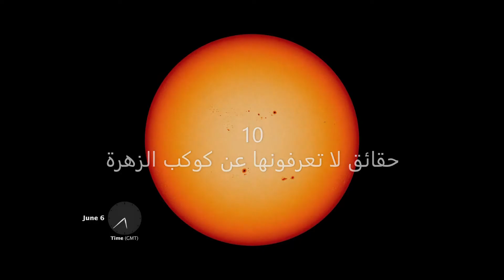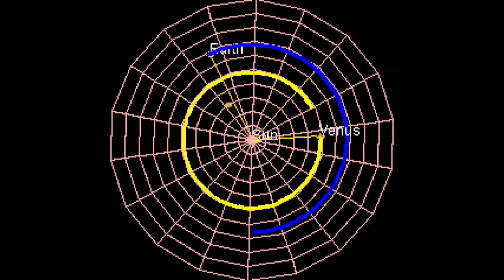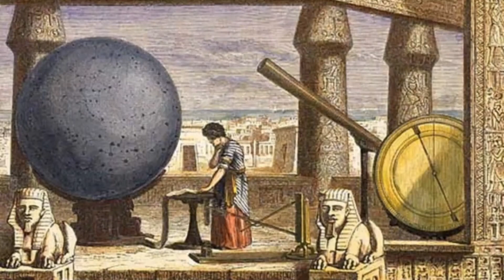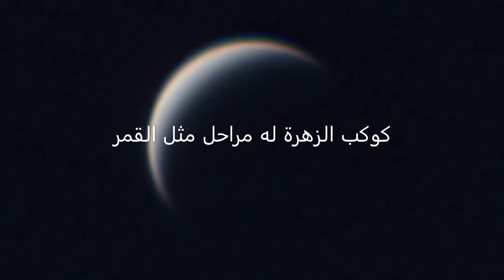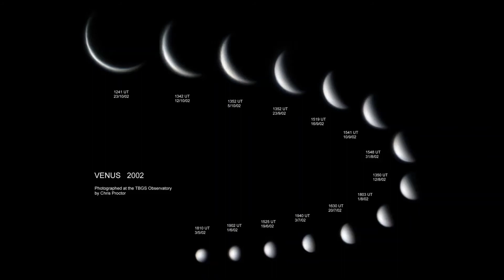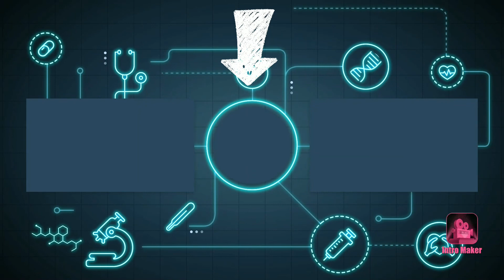10 حقائق مذهلة عن كوكب الزهرة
اهلا بكم

كوكب الزهرة ، الكوكب الثاني بقربه من الشمس ،كوكب غريب من نواح كثيرة،و كوكب الزهرة كحال عطارد يحدث له عبور ايضا امام الشمس و كان آخر عبور له في عام 2012

و نقدم اليكم 10 حقائق لا تعرفونها عن كوكب الزهرة

00:00 المقدمة
00:27 البراكين الزهرية
01:01 أيام أطول من السنوات
01:34 كوكب الزهرة يدور باتجاه عقارب الساعة حول نفسع عكس جميع الكواكب
02:10 كوكب الزهرة الحارق
02:48 ضغط شديد
03:16 ألمع كواكبنا في السماء
03:40 كوكب الزهرة و القدماء
04:14 أعتى العواصف
04:40 كوكب الزهرة له مراحل مثل القمر
05:15 العديد من الزوار
05:36 لقطات من الفديو
06:36 الخاتمة

البراكين الزهرية

يوجد عدد من البراكين على كوكب الزهرة أكثر من أي كوكب آخر في النظام الشمسي. يعرف علماء الفلك وجود أكثر من 1600 بركان على سطحه ، ولكن من المحتمل أن يكون هناك المزيد من البراكين الصغيرة جدًا التي لا يمكننا رؤيتها. يعتقد العلماء أن معظم هذه البراكين نائمة ، على الرغم من أن البعض منها قد لا تزال نشطة.

حيث الأيام أطول من السنوات

يستمر اليوم على كوكب الزهرة 243 يومًا من أيام الأرض (هذا هو الوقت الذي يستغرقه كوكب الزهرة لإجراء دورة واحدة حول نفسه) ، بينما يكون العام على كوكب الزهرة (أي فترة دورته حول الشمس) أقصر ، حيث يبلغ 224.7 يومًا فقط من أيام الأرض.

يدور كوكب الزهرة في اتجاه عقارب الساعة على محوره على عكس الكواكب الأخرى في نظامنا الشمسي.

حيث تدور جميع الكواكب الأخرى عكس اتجاه عقارب الساعة على محورها و حول الشمس ايضا. يدور الزهرة أيضًا حول الشمس عكس اتجاه عقارب الساعة ، لكن دوران محورها غير المعتاد يرجع إلى كونه مقلوبًا رأسًا على عقب - فقد أطيح به في موضعه المستقيم في وقت سابق من تاريخه!

كوكب الزهرة الحارق.

نظرًا لأن الجزء الأكبر من غلافه الجوي يتكون من ثاني أكسيد الكربون ، فإن تأثير الاحتباس الحراري الشديد يؤدي إلى ارتفاع درجة حرارة سطح كوكب الزهرة. يمكن أن تصل درجات الحرارة هناك إلى (470 درجة مئوية).

"السطح ساخن بدرجة كافية لإذابة الرصاص بسبب الغلاف الجوي المسببة للاحتباس الحراري".

ضغط شديد

ضغط الهواء على سطح كوكب الزهرة شديد - يبلغ حوالي 90 مرة أعلى من الضغط عند مستوى سطح البحر هنا على الأرض. بمعنى آخر ، الضغط على كوكب الزهرة هو نفس ضغط الماء على الأرض في حوالي (كيلومتر واحد) تحت المحيط.

ألمع كواكبنا

في حين أن كوكب الزهرة ليس أكبر كوكب في النظام الشمسي تقريبًا ، فإن قربه من الأرض يجعله ألمع الكواكب في السماء. كما أنه يعتبر ثاني أكثر الأشياء سطوعًا في سماء الليل ، بعد القمر فقط.

كوكب الزهرة و القدماء

كان كوكب الزهرة هدفًا للمراقبة لآلاف السنين.

تتبع البابليون القدماء تجواله في السماء في سجلات تعود إلى 1600 قبل الميلاد. كان عالم الرياضيات اليوناني فيثاغورس أول من اكتشف أن ألمع النجوم في سماء الصباح والمساء كانت في الواقع نفس الشيء ،و هو كوكب الزهرة.

كوكب عاصف

تنتقل الرياح عبر كوكب الزهرة بسرعات فائقة يمكن أن تصل إلى (724 كم / ساعة) في طبقة السحابة الوسطى. هذه الرياح الزهرية هي أسرع من أسرع إعصار على الأرض.

كوكب الزهرة له مراحل مثل القمر.

نظرًا لأن كوكب الزهرة يدور حول الشمس داخل مدار الأرض ، يبدو أن للكوكب أطوار مثل القمر. عندما يكون الزهرة على الجانب الآخر من الشمس ، فهو في طور كامل ، بينما يظهر في طور جديد عندما يكون بين الأرض والشمس.

كان أول شخص شهد هذه المراحل عالم الفلك الإيطالي جاليليو جاليلي عام 1610.

العديد من الزوار

استكشفت أكثر من 40 مركبة فضائية كوكب الزهرة. قامت مهمة تدعى "Magellan" في التسعينيات برسم خريطة لسطح الكوكب.

شكرا لمشاهدتكم